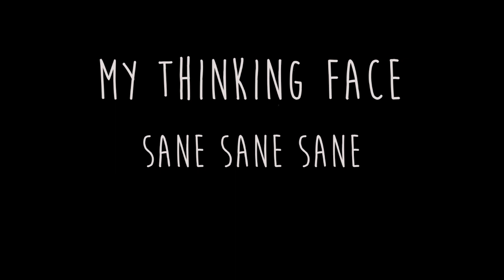My Thinking Face - Sane! Sane! Sane! (Official Music Video)